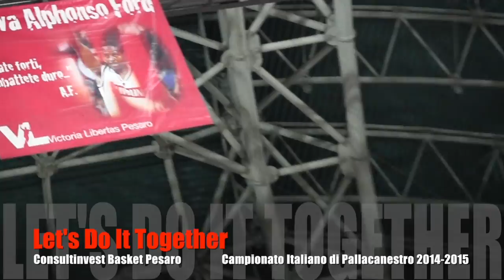Let's do it Together - Consultinvest Basket Pesaro - Campionato Italiano Pallacanestro 2014-15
A pochi giorni dall'inizio del Campionato Italiano di Pallacanestro 2014-15 la squadra di Basket Consultinvest Pesaro, dopo la sconfitta in trasferta a Brindisi nel corso del primo turno, affronta in casa Varese. Il capitano Bernardo Musso, all'ingresso in campo in occasione del Memorial Alphonso Ford lo scorso 25 settembre, incita i suoi compagni di squadra al grido "Let's do it Together" (Facciamolo Insieme) e da questo incitamento i tifosi di Pesaro potranno trovare ispirazione per sostenere la squadra come da sempre hanno fatto ogni anno, nel bene e nel male, anch'essi al grido di "Let's do it Together" !

ROSTER 2014/15

Kendall Williams          Playmaker  Upland,California     USA
Nicolò Basile           Playmaker  Altamura ITA
Anthony Myles           Guardia   Dover,Delaware       USA
Bernardo Musso          Guardia          Pergamino        ARG/ITA
Tommaso Raspino   Ala Piccola       Vercelli                ITA
Nicholas Crow           Ala Piccola       Rimini                 ITA
LaQuinton Ross           Ala Grande  Jackson,Missisipi    USA
Lorenzo Tortù           Ala Grande  Atri                        ITA
Wally Judge           Pivot                Washington         USA
Juvonte Reddic           Pivot           Winston-Salem  USA

Allenatore                Sandro DELL'AGNELLO

Assistente                Umberto BADIOLI

Assistente                Spiro LEKA

Preparatore Atletico Roberto VENERANDI

Direttore Sportivo       Stefano CIOPPI